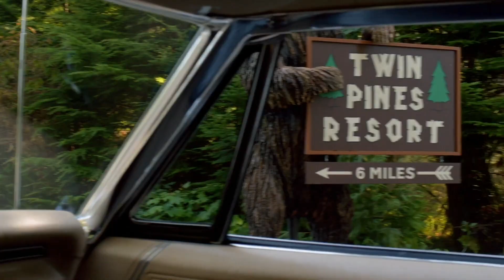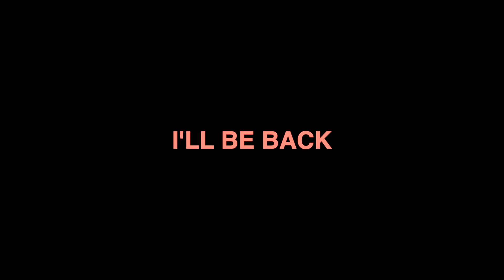CRACK #14 // SPECIAL DESTIEL ONLY #2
Extra stuff that I forgot to add on crack #13 lol ;)

(SCENES FROM SEASON 8-9)

Love yall